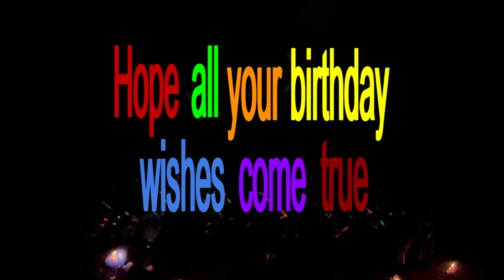Nicholas Happy Birthday Nicholas 2022 4K. Happy birthday to him. Men Happy Birthday. HB for him.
This is for Nicholas. Happy Birthday to you! May all your birthday wishes come true!